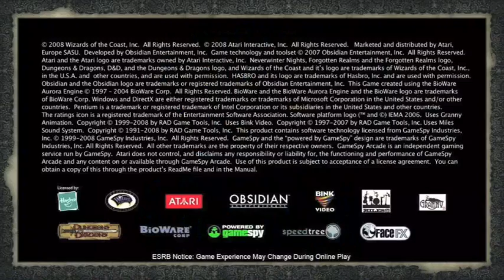Neverwinter Nights 2: Storm of Zehir : Combat Trailer